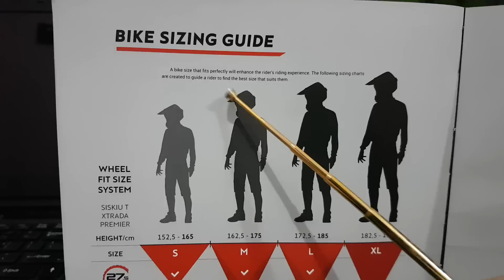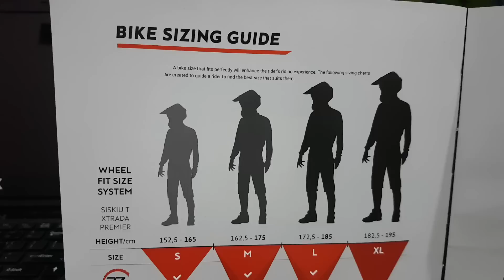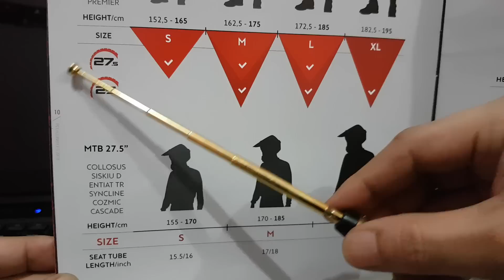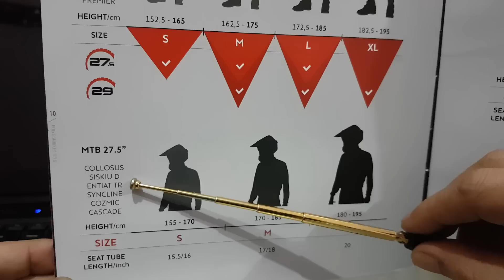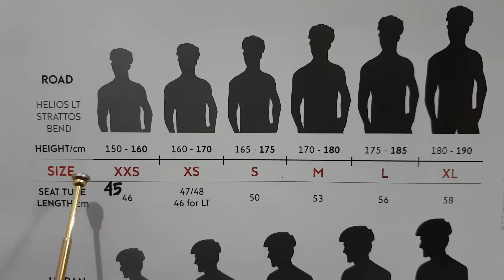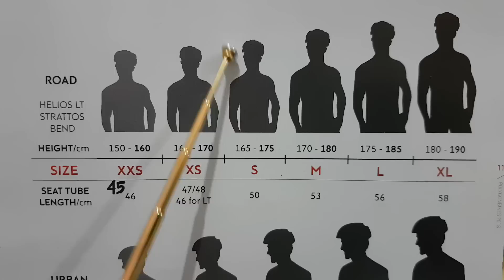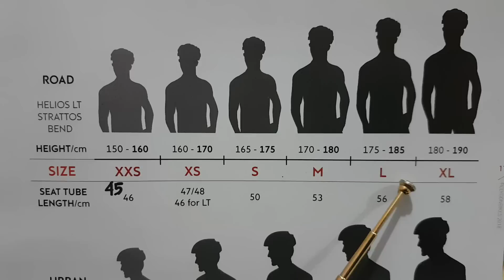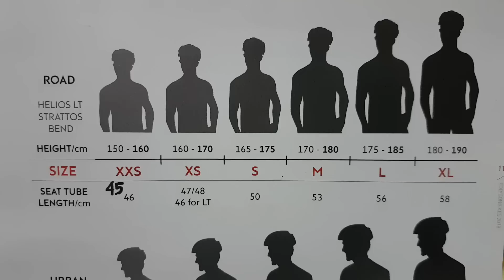Panduan Memilih Sepeda Ukuran Frame Mtb Roadbike untuk Kamu adalah... ⭐⭐⭐⭐⭐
Hai Juragan... salam sehat sukses dan banyak duit yah...

MINAT ?  Lihat stock dan harganya update disini Ka

D/H Toko Sepeda Majuroyal. BUKA "setiap hari" jam 3 sore - 9 malam, tidak ada libur, di Ruko Permata Niaga 3 No 56,
Taman Royal 1 , Tanah Tinggi, Kota Tangerang, Banten 15119
Lewat Jl. Benteng Betawi 300 Meter dibelakang Hotel Allium.

TERIMA KASIH